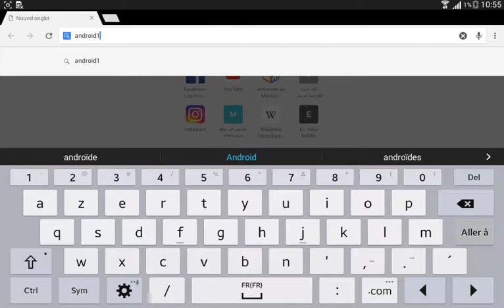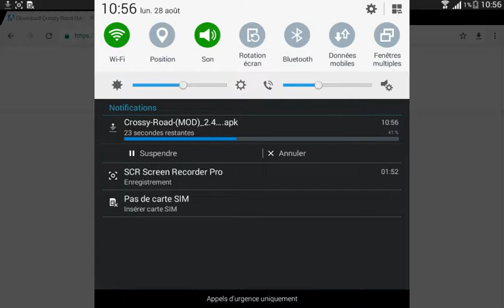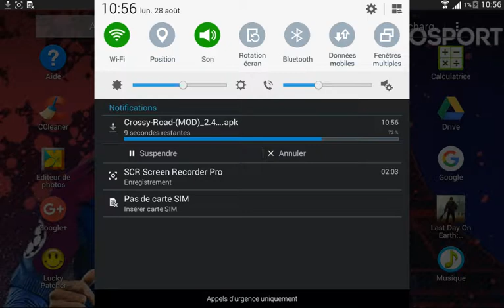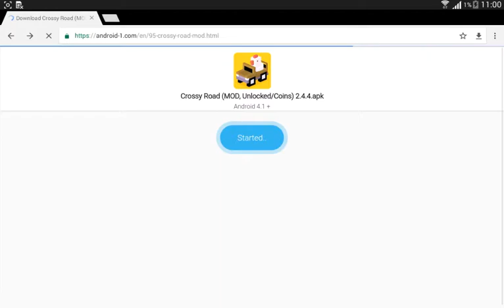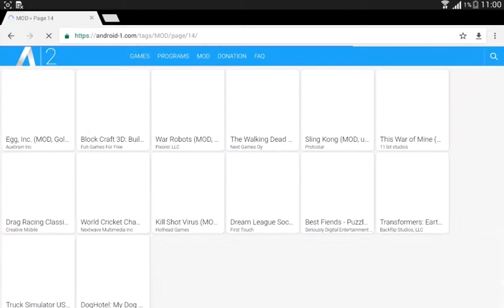AVOIR ARGENT INFINI SUR TOUT LES JEUX ANDROID !!!!